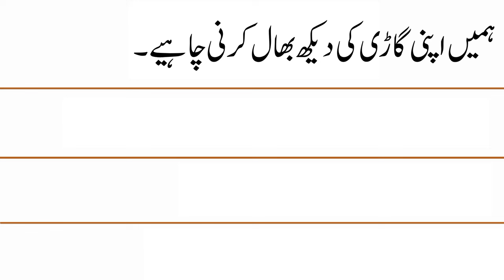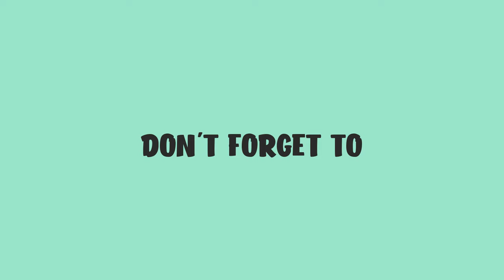10 Lines on Road Safety in Urdu || Road Safety Essay in Urdu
In this video, you will learn 10 Lines on Road Safety in Urdu.

Road Safety Essay in Urdu
10 Lines on Road Safety in Urdu
Short Urdu Essay on Road Safety